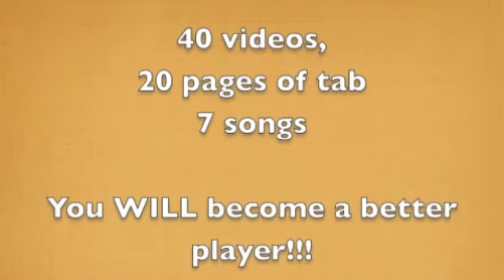D Pack - Everything you need to become an country blues expert in the key of D